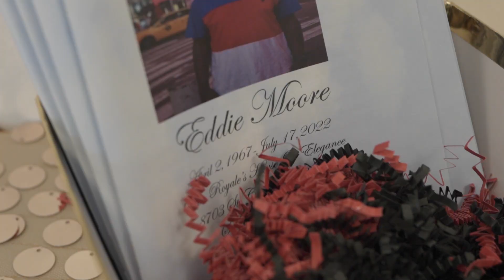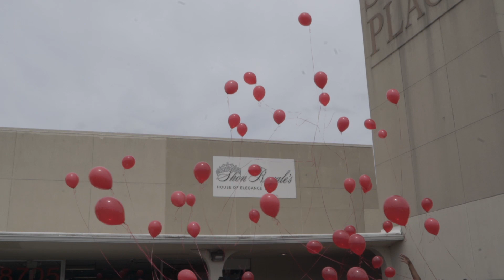Eddie Moore Memorial Video